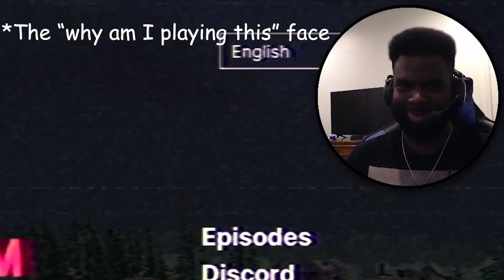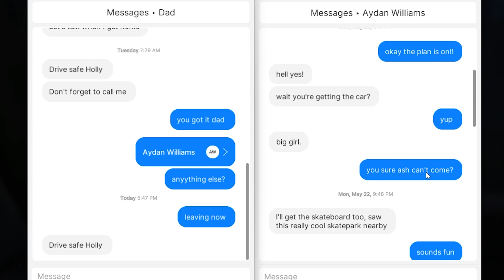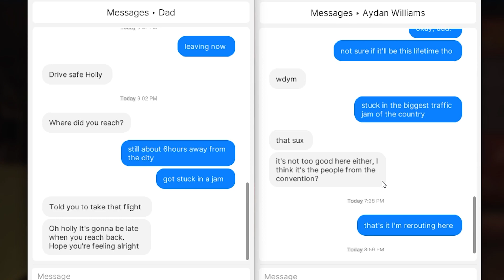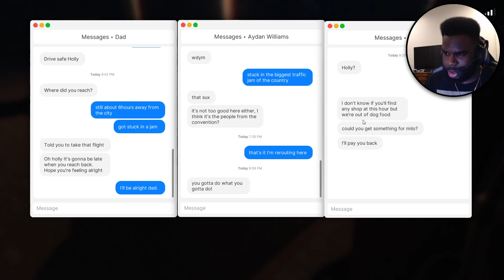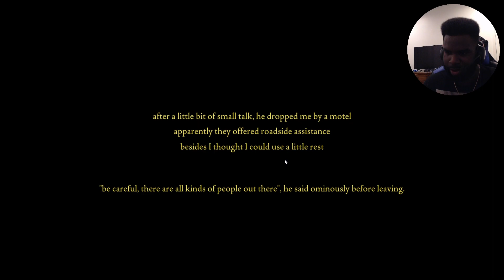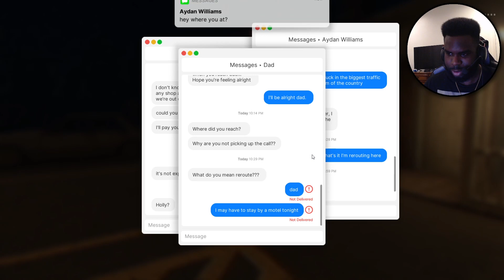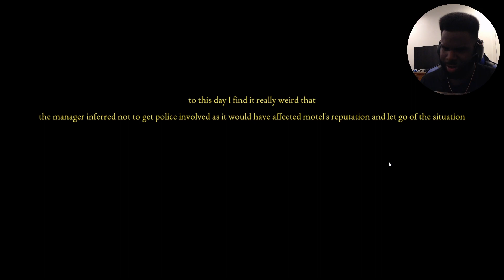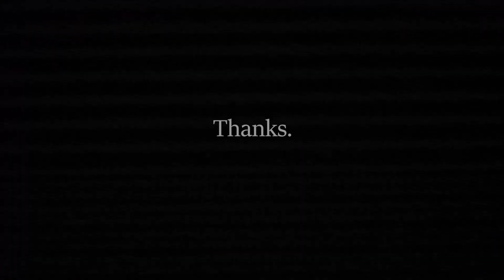THESE GUYS ARE TRYING TO KIDNAP ME (Fears to Fathom: Norwood Hitchhike) #2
(These are the only social media platforms I use! Anyone else you see is not me!)

Reminder to not say hateful or harsh remarks in the comments. We're all here to have some fun, and some laughs, so nothing like that will be tolerated. All rude comments will be deleted immediately!

I hope you all enjoyed the video and more importantly, I hope you have a great day!